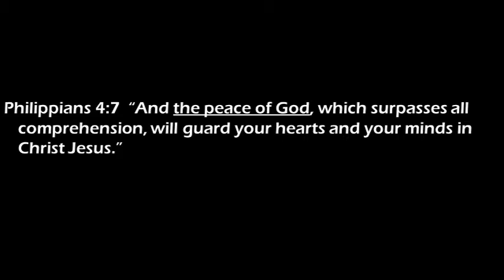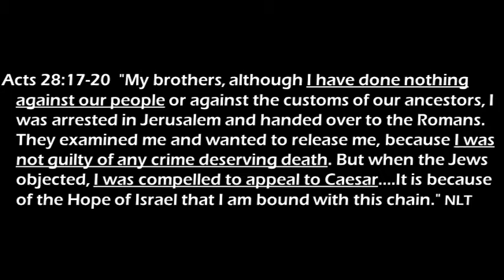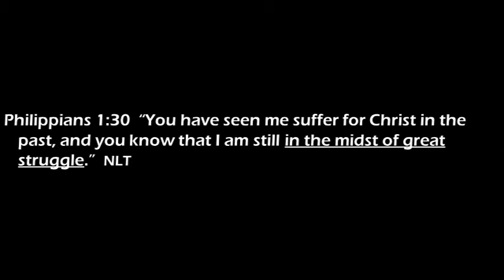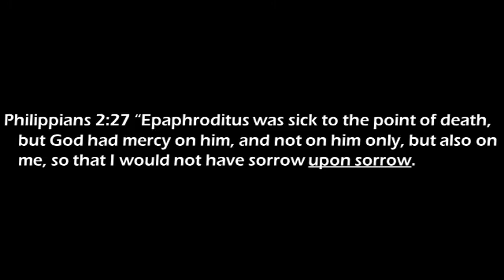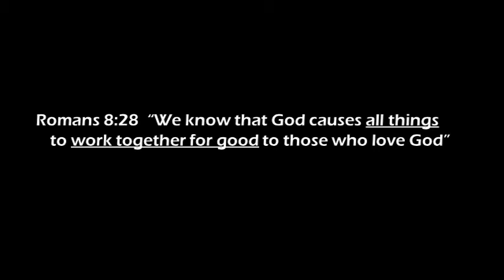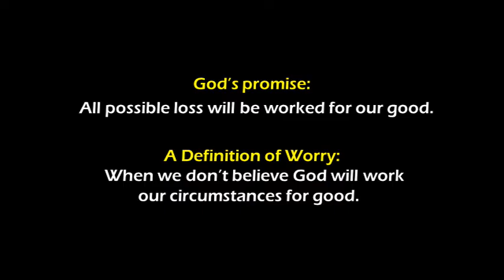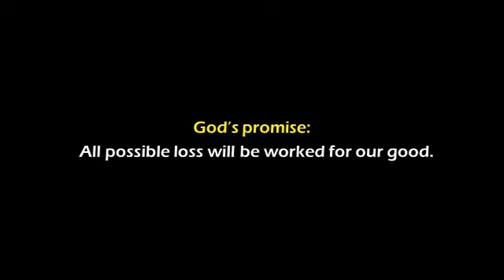Philippians 4:6-7 – How to Live Without Worry #1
This is the Samuel's Church online message for September 26, 2021.